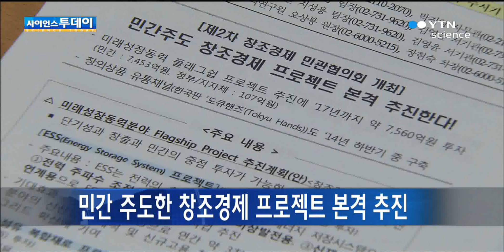민간 주도한 창조경제 프로젝트 본격 추진